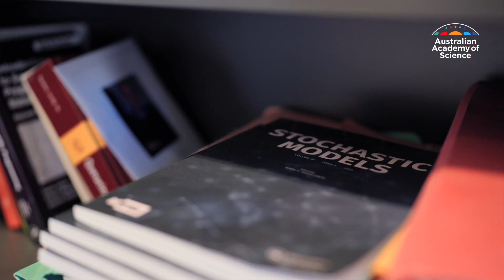Prof Peter Taylor – New Fellows 2023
Professor Peter Taylor FAA loves rogaining – the sport of long-distance cross-country navigation. The sport was invented by The University of Melbourne, which happens to be where he works as Professor of Mathematics and Statistics.

For Prof Taylor, mentoring younger researchers is another way he sees the value of working in teams – helping others in pursuit of a shared goal.

We welcome Prof Taylor to the Academy.